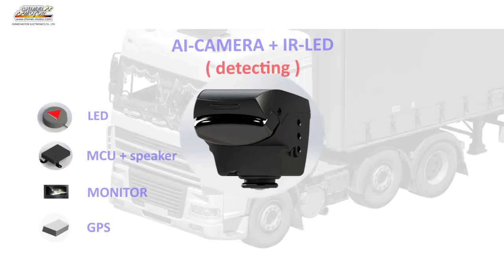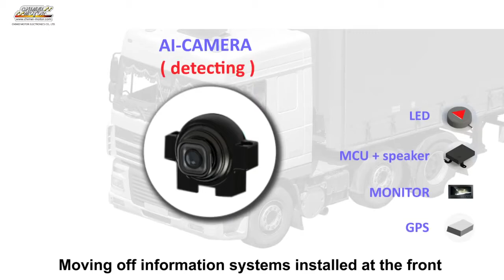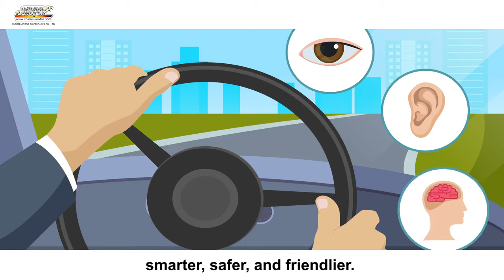Be the third eye for drivers- Chimei Motor Electronics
The BSIS (Blind spot information system) installed on the left and right sides of vehicles will detect people/objects it wants to protect with its AI recognition abilities, such as vulnerable road users (VRU) or vehicles.
It will further determine risk levels and alert people or cars with warning lights and sounds at proper timing.

The MOIS (Moving off information system) installed at the front of vehicles will also alert at proper timing as well.
and prevent accidents when a vehicle starts or slides slowly.
Vulnerable road users such as pedestrians need protection the most.
Even if they are slightly covered, our camera system can still detect them.

What’s worth mentioning is that our system won’t alert drivers about public facilities and obstacles on the side,  avoiding unnecessary misrepresentation .
Most accidents of commercial vehicles happen when drivers can’t see the blind spots or are caused by a difference of radius between inner wheels when turning vehicles.
While detecting vulnerable road users such as cyclists,
this system will widen its detection range when a vehicle makes a turn
and alert drivers with warning lights and sounds.
This system has surpassed the design limitations of general traditional optical module.
In a lightless environment,
or even in an environment where the rain is pouring 80 mm/hr., the system still works properly.
Big trucks have lots of blind spots.
And the driver is often tired from driving for a long time & distance.
Tragedies could happen
once you don’t pay attention for even one second.

Chimei Motor Electronics hopes our AI recognition technology
will be the third eye for drivers.
Chimei Motor Electronics is committed to the development of optics and vision related technology.
In addition to the AI video recognition system,
we also across the field into the multi-sensor fusion systems design & integration.

It will never sleep and will always detect any danger.
Furthermore, it will actively provide real-time warnings to drivers
so that our road environments are smarter, safer, and friendlier.